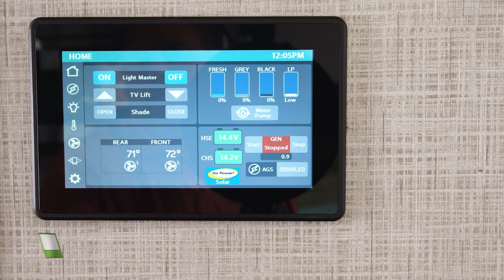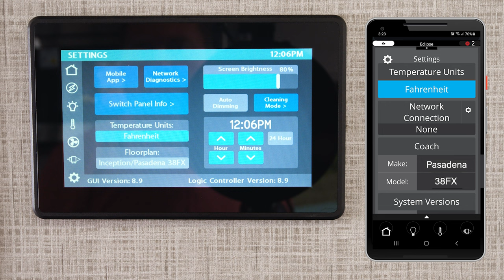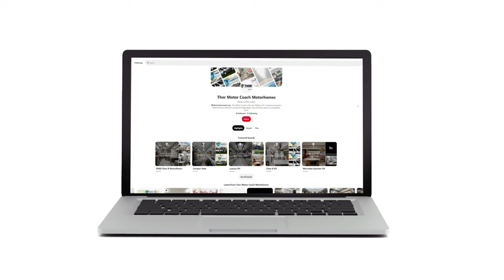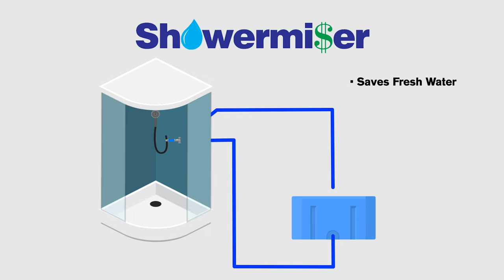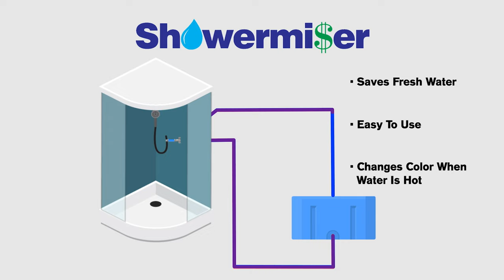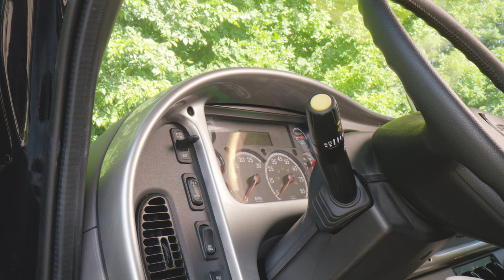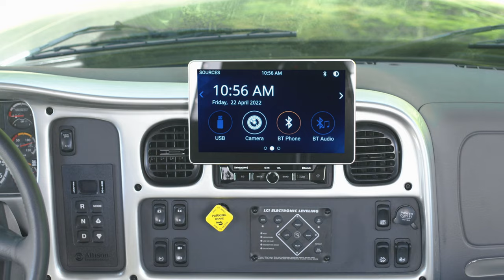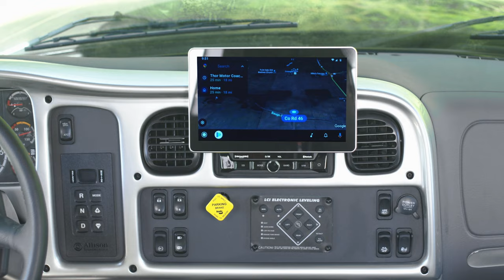2023 Pasadena 38FX: The Super C That Has Everything!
The 2023 Pasadena 38FX is the Super C that has everything you need for your RV travels. The living area features theater seats, a sofa, and a dinette.  You'll love the large, well-equipped kitchen.  In the bedroom, you find a king-size bed with a wall of wardrobe space.  The Pasadena 38FX is the new king of travel.